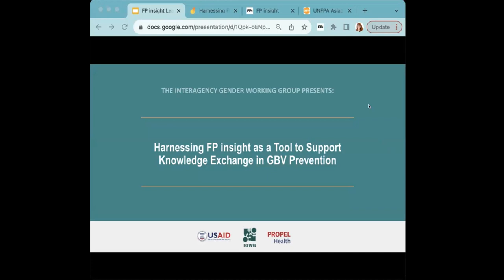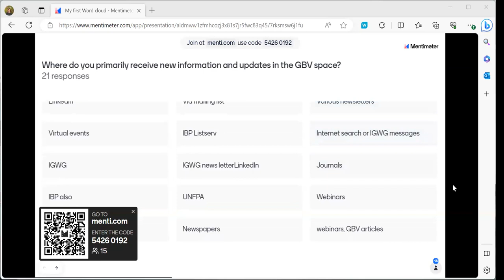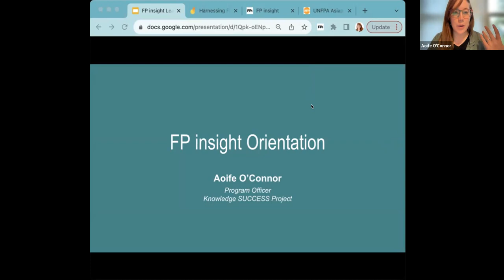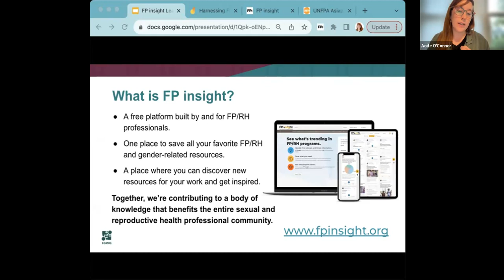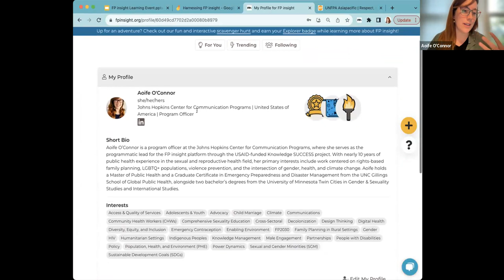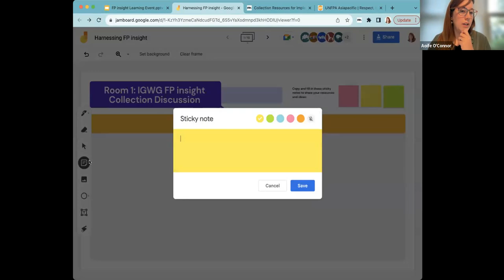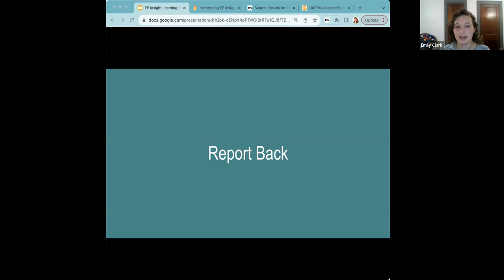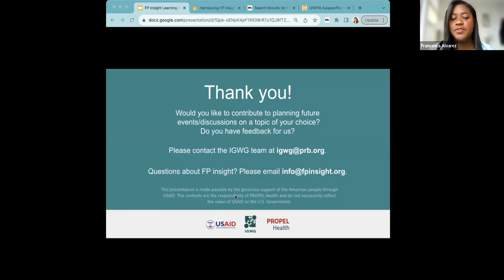Learning Event: Harnessing FP Insight as a Tool to Support Knowledge Exchange in GBV Prevention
This Interagency Gender Working Group (IGWG) Gender-Based Violence (GBV) Task Force event brought together IGWG members and those who use GBV-related information to explore the family planning insight platform—a knowledge management tool that can help gender experts and practitioners find and share GBV response and prevention knowledge and resources to a broader audience of family planning and reproductive health and gender professionals.